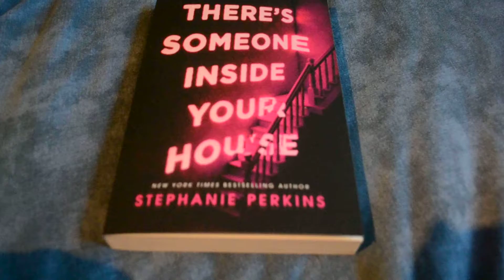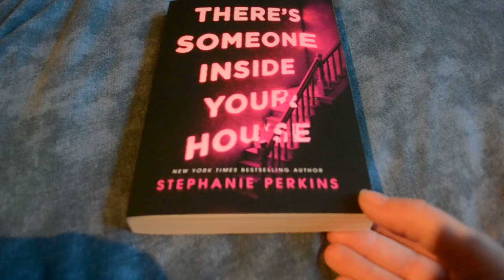shoplog Bocholt september 2017